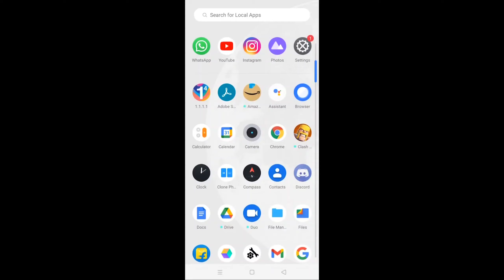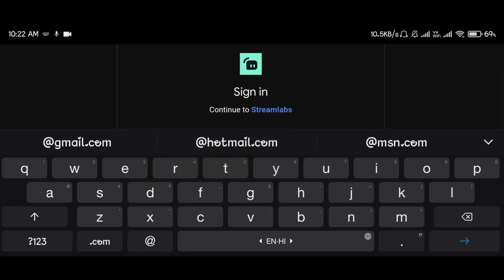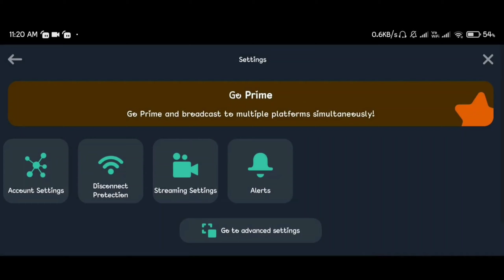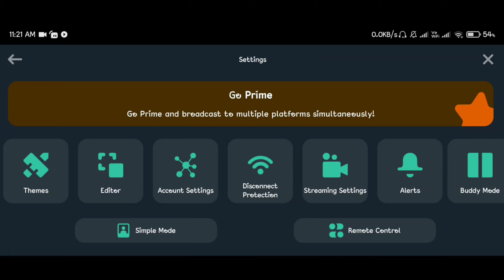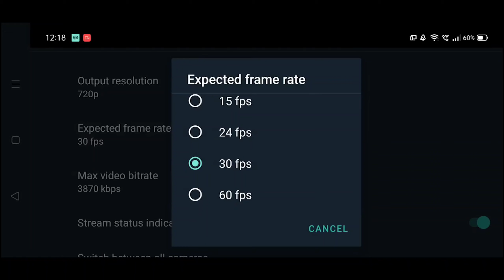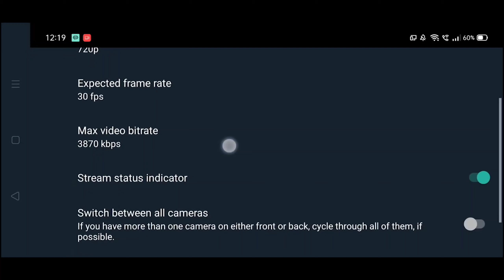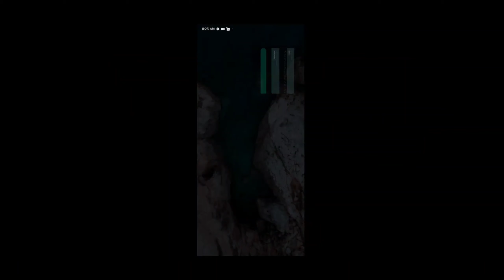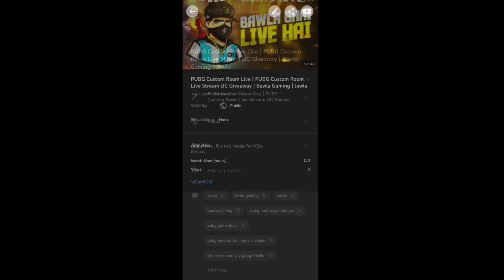How To Live Stream Any Game From Your Android Phone ! How to live Stream On YouTube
Streamlabs Se Live Stream Kaise Kare? | How to Live Stream with Streamlabs on Mobile | Easy Way 🔥🔥

My device : I phone 12

Related Queries -

1) how to do live streaming on youtube

2) how to do live stream

3) how to do live streaming on youtube in mobile

5) how to do live streaming on youtube without 1000 subscribers

6) how to do live in instagram

7) how to do live stream in mobile

8) how to do live streaming on facebook

9) how to do live on youtube

10) how to do live stream of pubg mobile

11) how to do live streaming on youtube in mobile with 0 subscribers

12) live stream on youtube

14) live stream on youtube kaise kare

15) live stream on youtube android

16) live stream on youtube without 1000

17) live stream on youtube using mobile

18) live stream on youtube how to do

19) live stream on youtube and facebook at the same time

20) live stream on youtube with camera

21) live stream on youtube from mobile

Hastags:-

In this video i have tried to explain all the new settings of the streamlabs mobile 2021 version and also about live streaming PUBG Mobile Directly from the mobile phone using cellular data and WIFI connection. Watch the whole video and if it is helpful then please do not forget to LIKE, Subscribe and also share with your friends who do not have a very great budget to afford very costly setup and want to stream directly from their mobile phones using Streamlabs. If you want such tutorial video on any other topic then do not forget to write it in the comment box.